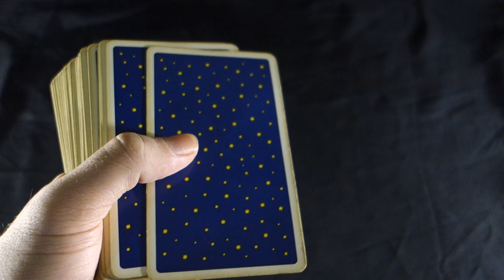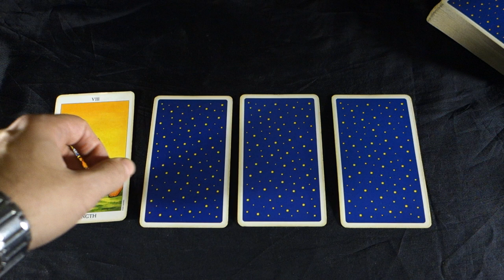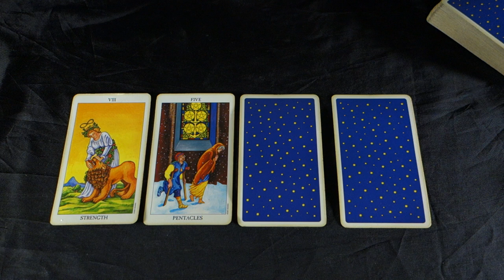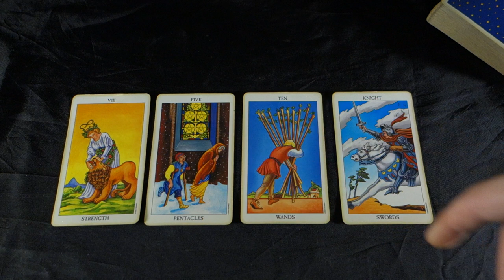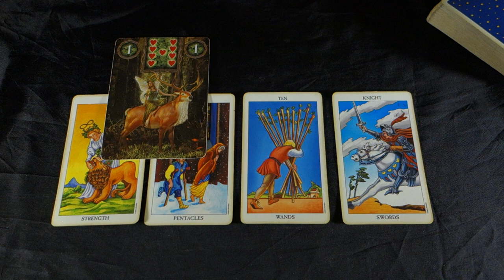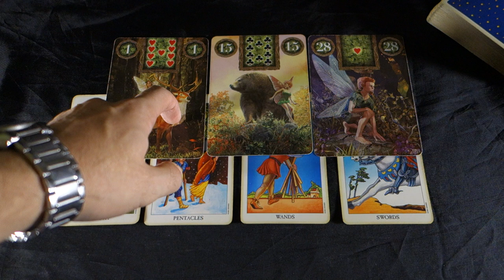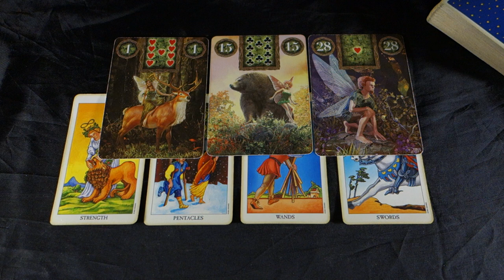CANCER! HOLDING ONTO SOMETHING SLIPPING AWAY! Cancer Weekly Tarot Reading October 8-14 2018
CANCER HOLDING ONTO SOMETHING SLIPPING AWAY! Cancer Weekly Tarot Reading October 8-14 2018 FOR YOUR EXTENDED LOVE AND CAREER MONTHLY READING